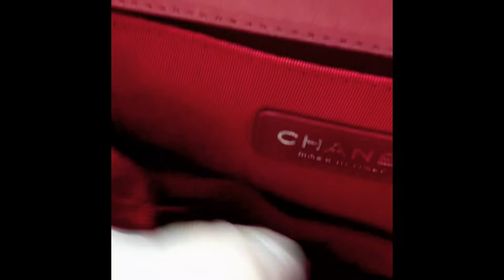[Date Code & Stamp] Chanel Shoulder Leather Cross Body Bag | LUXCELLENT TV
Series: How to Find Date Code, Serial Number, and Stamp

Item Name: Authentic & Preowned Louis Vuitton

Music Copyrights: LUXCELLENT